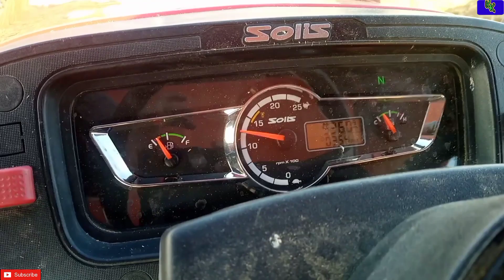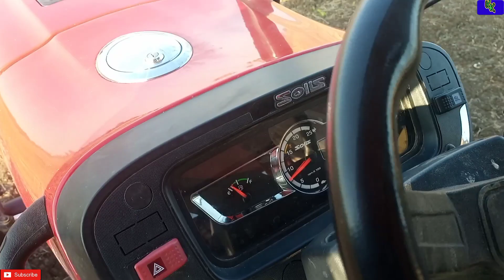Solis 5015 Tractor 🚜 ki कीमत | 50HP Three Cylinder Tractor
🙏Thankyou 🙏